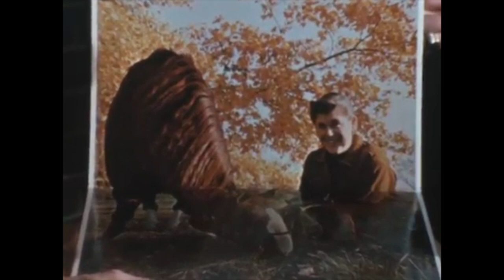Dorcas Speer Interviews Wayne Newton (WOI News Clip 451)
Dorcas Speer interviews Wayne Newton

(WOI News Clip 451)